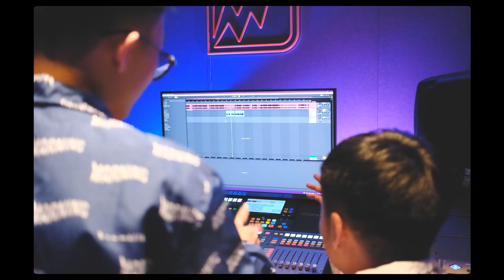ANH EM ZEROS VÀ MINAS CHUẨN BỊ THI RAP VIỆT !?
Đón chờ xem Zeros và Minas sẽ chuẩn bị những gì cho bản hít sắp tới cùng VickyBraak
SBTC SOCIAL
© Bản quyền thuộc về SBTC
© Copyright by SBTC Channel ☞ Do not Reup